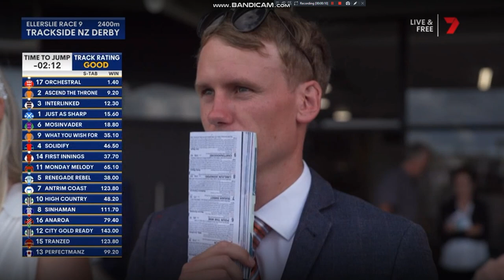2024 New Zealand Derby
Orchestral Wins The Group 1 New Zealand Derby At Ellerslie Racecourse In Auckland On The North Island Of NZ This Afternoon.